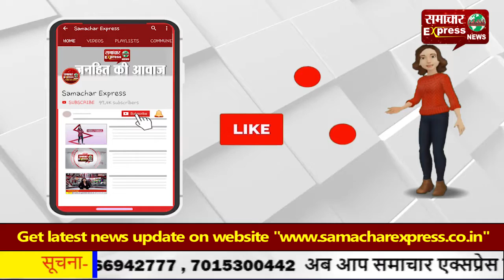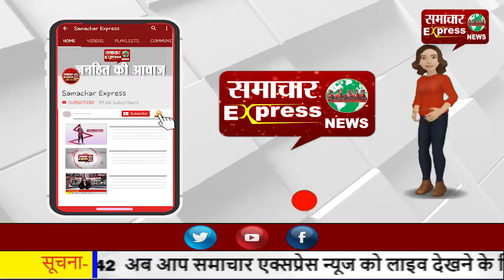पूरे भारत में है मथुरा वृंदावन श्री कृष्ण के जन्म उत्सव की धूम, धूमधाम से मना जन्म उत्सव!